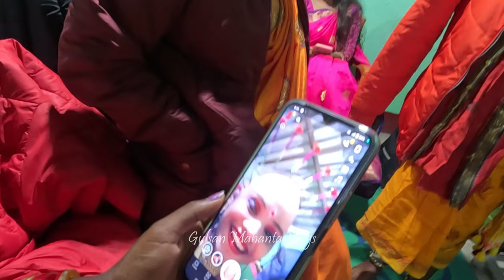ଲିପିନି ର ଶାଢ଼ୀ କିଣା ସରୁ ନାହିଁ 🤦🏻‍♂️ Gulshan Vlogs / Odia Vlog / Daily Lifestyle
Odia Vlog
Family Vlogs
Gulshan Mahanta
Gulshan Vlogs

Gulsan Mahanta Vlogs
Gulshan Mohanta Vlogs
Odia Vlogs
odia video
Gkm Vlogs
Daily Vlog
Daily life
Gulshan Mohanta lifestyle
Gulsan Mahanta life style
lipini
lipini jhumar
Jhumar program
lipini jhumar program
lipini jhumar video